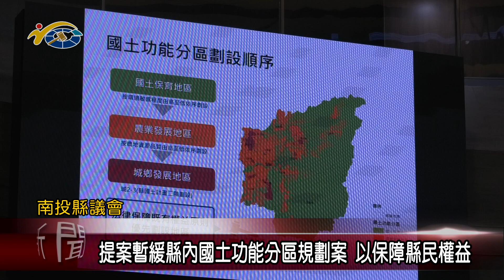提案暫緩縣內國土功能分區規劃案 以保障縣民權益；垃圾焚化爐及火葬場設置 議員吳棋楠提案建請縣府多加宣導廣納民意